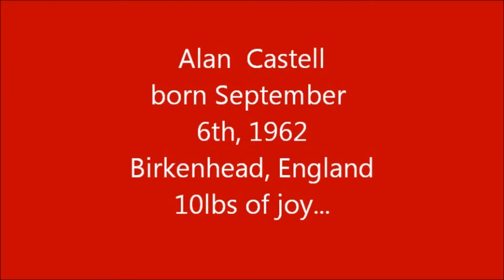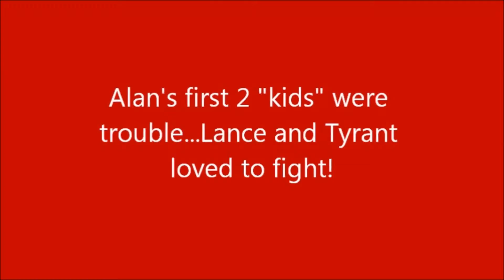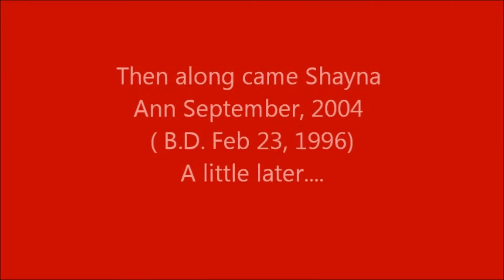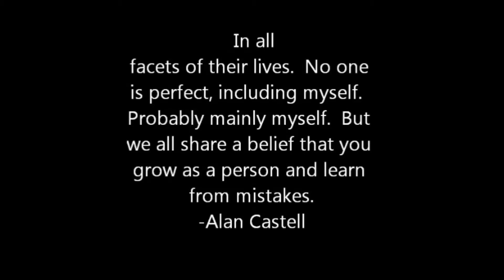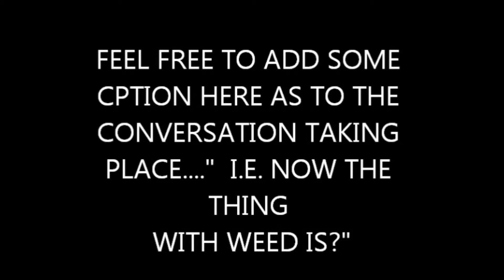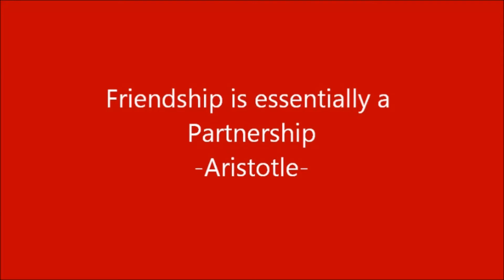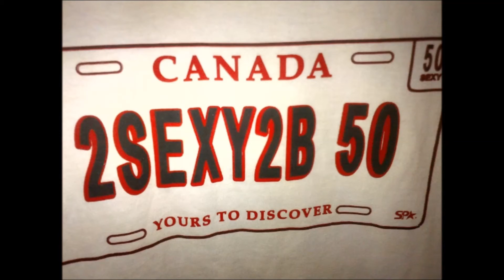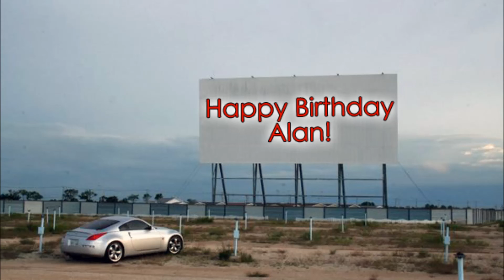alans present from susanne